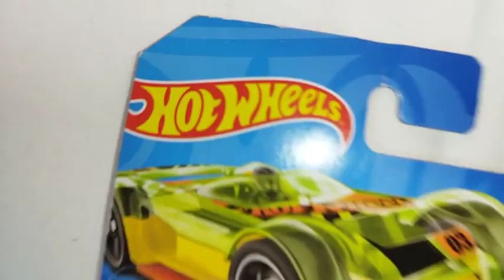Mach it Go